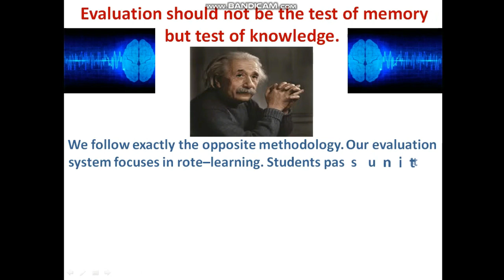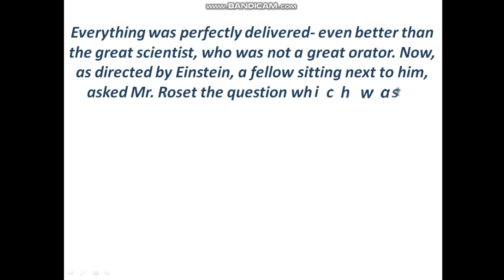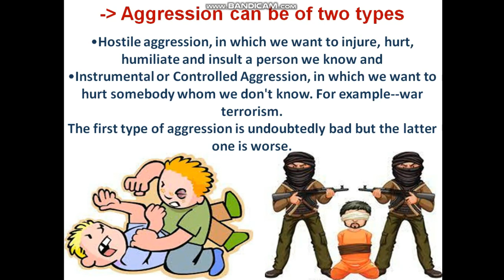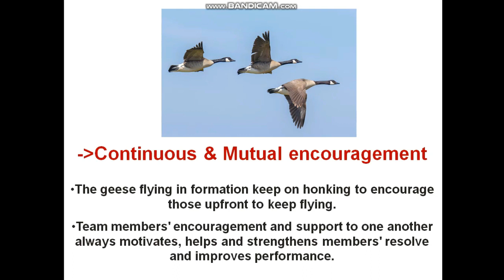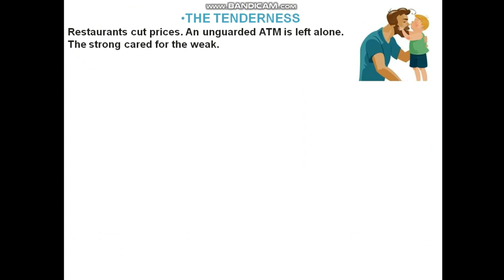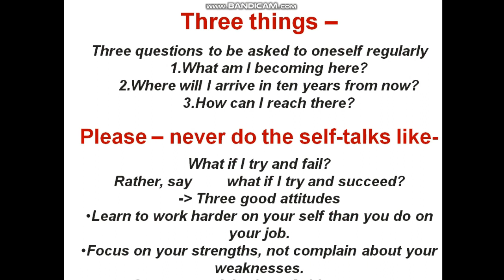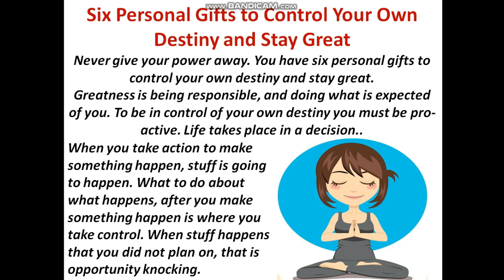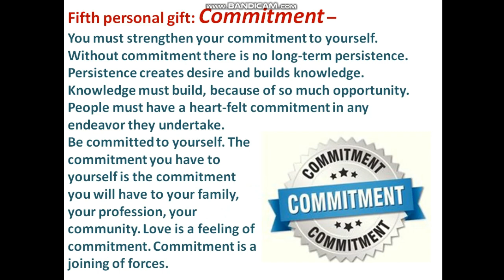Think Big(video 20) Chapter 14 Dedicated to my Fellow Beings (the Educationists)---Part 2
Think Big the famous book on Motivation and Leadership, written by Dr Ambika Prasad Gaur, Educationist and Author, Varanasi